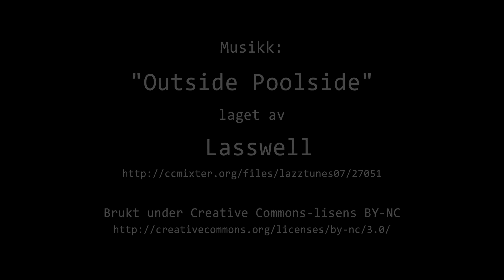Timelapse Cam 1 - Natt til 22. januar 2020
Været i Moss natt til onsdag 22. januar 2020.